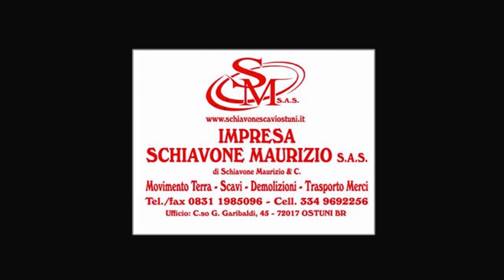Domenico Tanzarella Eletto Consigliere Provinciale 2017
Torna nei banchi del consiglio provinciale da primo degli eletti, l’avv. Domenico Tanzarella. Dopo un lunga esperienza in provincia a Brindisi, l’ex sindaco di Ostuni, ha raccontato al microfono di Francesco Roma, la sua attività.